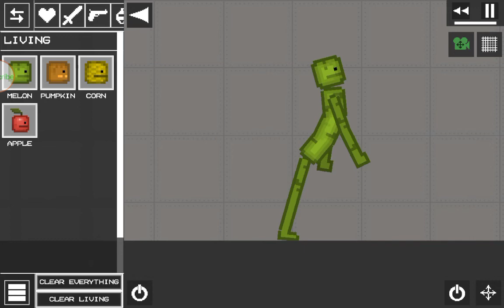we hit 50 subs can we hit 100